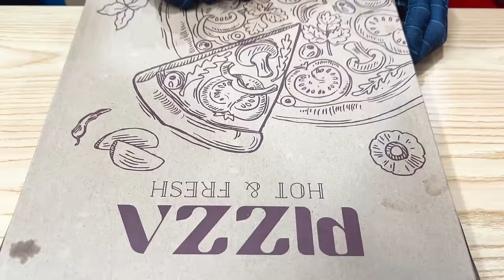PRO 5 SPIDER-MAN Meet Mystery Serbian Dancing Lady ??? ( Funny Movie by Fun Heroes )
Welcome to Fun Heroes !